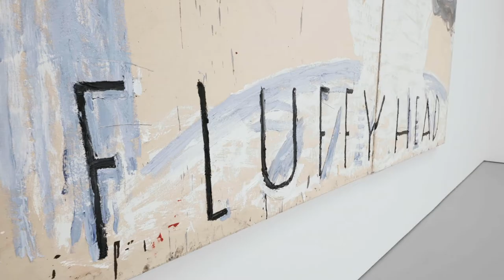Colección AMMA - Rose Wylie Wich One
Te compartimos un recorrido por la exposición Wich One de Rose Wylie, artista de la Colección AMMA.

La exposición se presentó en la galería David Zwirner en nueva York de abril a junio de 2021.